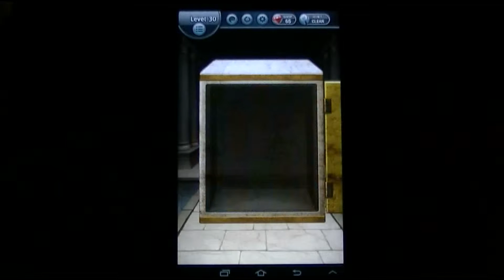Escape 130xes Niveau 30 - Escape 130xes Level 30 Walkthrough - astuces-et-trucs.fr